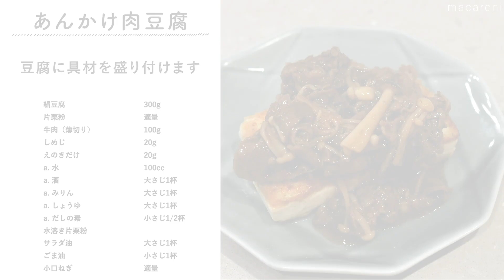豆腐1丁で！ごちそうおかずレシピ5選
がっつりアレンジ。ニラ豚冷奴

■材料（2〜3人分/0分)
・豚こま肉：150g
・ニラ：10g
・絹豆腐：300g
・スイートチリソース：大さじ2杯
・オイスターソース：大さじ1杯

‹トッピング›
・ごま油：適量
・糸唐辛子：適量
・白いりごま：適量

■作り方
①豆腐は１cm幅に切ります。

②フライパンに、豚こま肉、酒を入れて炒めます。

③肉の色が変わってきたらスイートチリソース、オイスターソースを加えます。

④ニラを加えてさっと炒めます。

⑤器に豆腐、④をのせて、白いりごま、糸唐辛子をトッピングして完成です。

・豚ばら肉でもおいしく作れます。・お豆腐をレンジで温めても、温奴にしてもおいしいです。
豆腐は冷奴やお味噌汁に使える万能食材。今回は豆腐を使ってごちそうを作りますよ♪
夕飯のおかずにぴったりなレシピ満載です！

【豆腐クリームコロッケ】macaroni料理家　えも考案

・絹豆腐：200g
・玉ねぎ：1/4個
・コーン缶：60g
・コーンスープの素：2袋
・こしょう：少々
・サラダ油：適量

‹衣›
・小麦粉：適量
・卵：適量

■下ごしらえ
・玉ねぎはみじん切りにします。

■作り方
①ボウルに豆腐を入れ、なめらかになるまで潰しながら混ぜます。
②玉ねぎ、コーンスープの素を加えてふんわりラップをし、電子レンジ600W3分加熱します。
③取り出したらコーン缶を加えて混ぜ、バットに移して冷蔵庫で30分冷やします。
④8等分にして形を整えたら、小麦粉、卵、パン粉の順で衣をつけ、170℃の油でこんがりきつね色になるまで揚げます。
⑤油をよく切ったら器に盛り付けて完成です。

■材料（2〜3人分/10分)
・豚こま肉：150g
・ニラ：10g
・絹豆腐：300g

‹トッピング›
・ごま油：適量
・糸唐辛子：適量

【あんかけ肉豆腐】macaroni料理家　たけるみ考案
・絹豆腐：300g
・片栗粉：適量
・牛肉（薄切り）：100g
・しめじ：20g
・えのきだけ：20g
・a. 水：100cc
・a. 酒：大さじ1杯
・a. みりん：大さじ1杯
・a. しょうゆ：大さじ1杯
・a. だしの素：小さじ1/2杯
・水溶き片栗粉：片栗粉：小さじ1杯、水：小さじ2杯
・サラダ油：大さじ1杯
・ごま油：小さじ1杯
・小口ねぎ：適量

■下ごしらえ
・しめじは石づきを切り落とし、手でほぐします。
・えのきだけは石づきを切り落とし、5cm幅に切ります。
・豆腐は半分に切り、ペーパータオルで包んでレンジ600Wで3分加熱し、水切りをします。

■作り方
①豆腐は片栗粉をまぶします。フライパンにサラダ油を引き、焼き色がつくまで両面焼き、火から下ろします。
②別のフライパンにごま油を引き、牛肉を炒めます。色が変わったら、しめじ、えのきだけを加え炒めます。きのこがしんなりしたら (a) を加えます。
③ひと煮立ちしたら、火を弱めます。水溶き片栗粉を加え、中火にしてとろみがついたら火から下ろします。
④お皿に①をのせ、③をかけます。小口ねぎを散らして完成です！

【こってり豆腐のトンテキ風】macaroni料理家　かりくる考案

・木綿豆腐：350g
・小麦粉：適量
・にんにく：1片
・a. しょうが（すりおろし）：小さじ1杯
・a. 砂糖：小さじ2杯
・a. 酢：小さじ1杯
・a. しょうゆ：大さじ1/2杯
・a. ウスターソース：大さじ2杯
・a. ケチャップ：大さじ1杯
・サラダ油：大さじ2杯

‹トッピング›
・キャベツ：適量
・トマト：適量

■下ごしらえ
・木綿豆腐はチッキンペーパーで包み、レンジ600Ｗで2分加熱して水切りします。
・にんにくは薄くスライスします。

■作り方
①豆腐は厚さを半分にします。
②小麦粉を全体にまぶします。
③フライパンにサラダ油を引いて熱し、にんにくを炒めます。表面がきつね色になり、カリッとしたら取り出します。
④木綿豆腐を入れて両面に焼き色が付くまで焼きます。
⑤(a) の調味料を加えてひと煮立ちさせ、煮絡めて完成です。食べやすい大きさに切って皿に盛り、フライパンに残ったソースと③のにんにくチップを散らして召し上がれ。

・豆腐をあらかじめしっかり水切りしてから小麦粉をまぶすと、焼いているときも崩れにくくきれいに焼きあがりますよ。

【お豆腐の大葉肉巻き】macaroni料理家　はまり考案

・木綿豆腐：300g
・豚バラ肉（しゃぶしゃぶ用）：200g
・大葉：10枚
・片栗粉：適量
・a. しょうゆ：大さじ2杯
・a. 砂糖：大さじ1杯
・わさび：大さじ1/2杯

■作り方
①豆腐をキッチンペーパーでくるみ、レンジ600Wで3分加熱します。
②重石をして10分ほどおき、しっかり水切りをして1cm幅に切ります。
③豚肉に大葉、豆腐をのせて巻き上げ、片栗粉をまぶします。
④フライパンにサラダ油を引いて熱し、③を並べて焼き色がつくまで焼きます。
⑤(a) を加えて全体を合わせて火を止め、わさびを加えて全体にからめたら完成です。